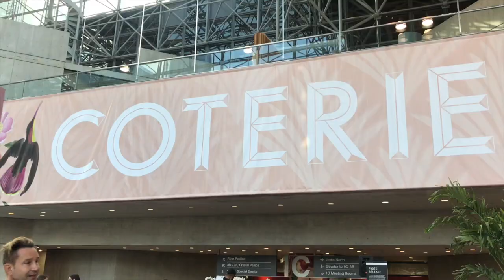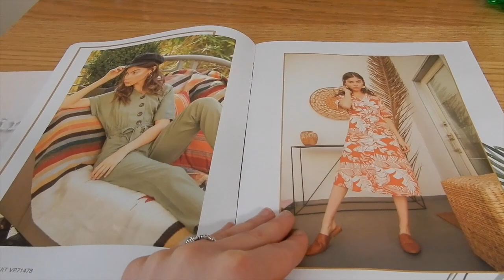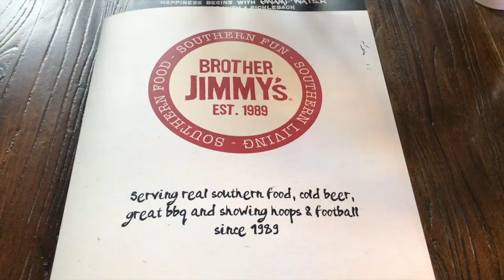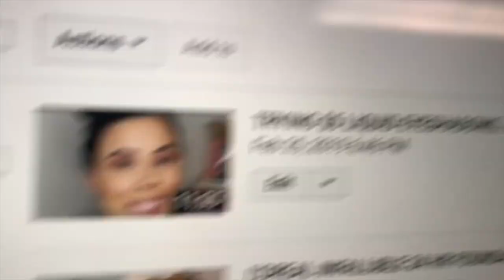VLOG | COTERIE TRADE SHOW, DISTURBED CONCERT, & MORE!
Hey loves! It's been a while since I've had an exciting enough day to vlog for you all!But, I finally had a jam packed day filled with fun and I'm so excited to bring you all along with me! I attended my first Fashion Trade Show, Coterie! I also went to a concert for the first time in months! I hope you all enjoy :)